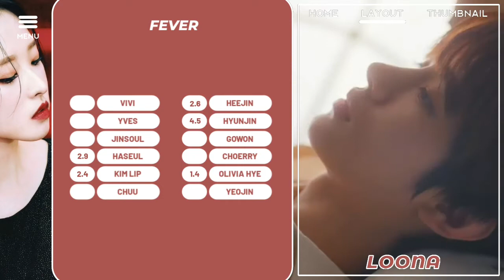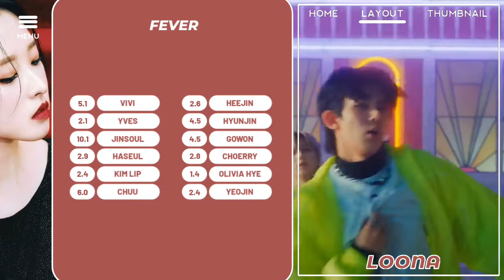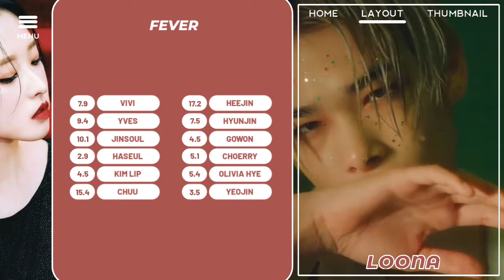HOW WOULD — Loona sing 'Fever' by Enhypen